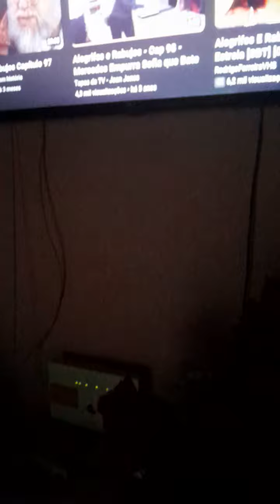alegrifes e rabujos cap 72